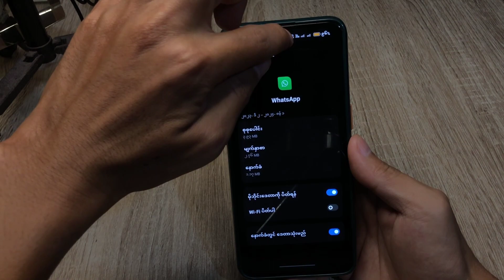ဆယ်လူလာဒေတာကိုမပိတ်ဘဲ Whatsapp ကိုဘယ်လိုပိတ်မလဲ။